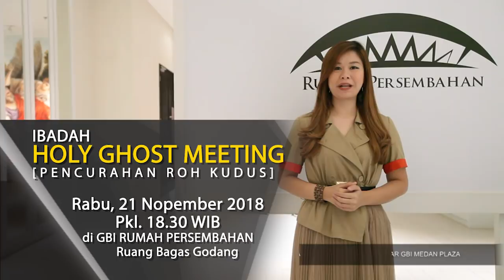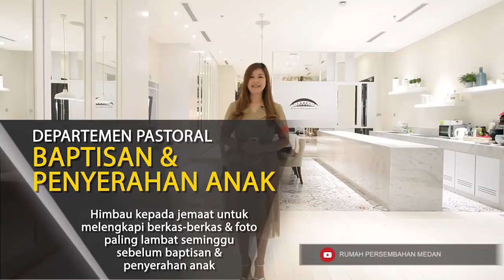Warta Tambahan Keluarga Besar GBI Medan Plaza, 18 Nopember 2018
Host :
Florentina Gunawan